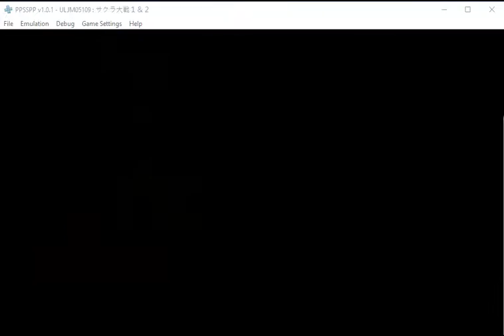Sakura Taisen 1 and 2 Psp Port 1st Game Cover & True Duty